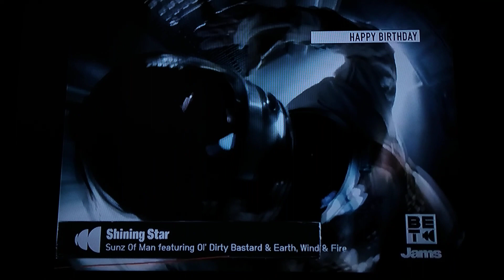Sunz Of Man Featuring Ol' Dirty Bastard & Earth, Wind, & Fire - Shining Star